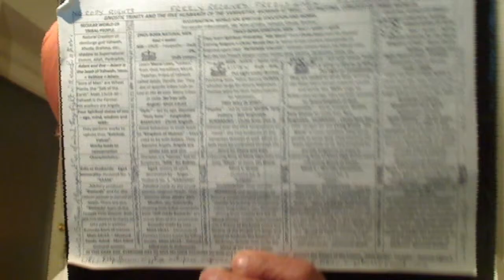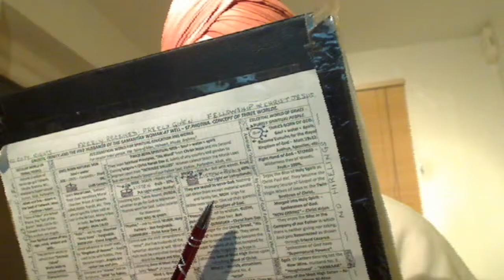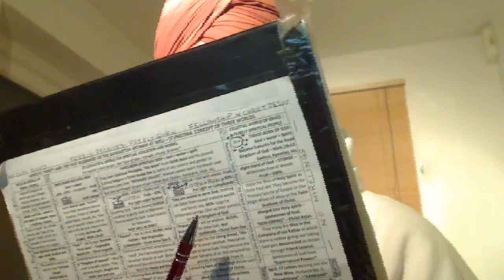Punjabi - Satguru Ram Dass Ji Preaches Gurmukh Sikhs to sing the ..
Punjabi - Satguru Ram Dass Ji Preaches Gurmukh Sikhs to sing the Praises of God that is sweet to your mind as well as heart.
ਆਸਾ ਮਹਲਾ ੪ ॥ ਹਰਿ ਕੀਰਤਿ ਮਨਿ ਭਾਈ ਪਰਮ ਗਤਿ ਪਾਈ ਹਰਿ ਮਨਿ ਤਨਿ ਮੀਠ ਲਗਾਨ ਜੀਉ ॥ ਹਰਿ ਹਰਿ ਰਸੁ ਪਾਇਆ ਗੁਰਮਤਿ ਹਰਿ ਧਿਆਇਆ ਧੁਰਿ ਮਸਤਕਿ ਭਾਗ ਪੁਰਾਨ ਜੀਉ ॥ ਧੁਰਿ ਮਸਤਕਿ ਭਾਗੁ ਹਰਿ ਨਾਮਿ ਸੁਹਾਗੁ ਹਰਿ ਨਾਮੈ ਹਰਿ ਗੁਣ ਗਾਇਆ ॥ ਮਸਤਕਿ ਮਣੀ ਪ੍ਰੀਤਿ ਬਹੁ ਪ੍ਰਗਟੀ ਹਰਿ ਨਾਮੈ ਹਰਿ ਸੋਹਾਇਆ ॥ ਜੋਤੀ ਜੋਤਿ ਮਿਲੀ ਪ੍ਰਭੁ ਪਾਇਆ ਮਿਲਿ ਸਤਿਗੁਰ ਮਨੂਆ ਮਾਨ ਜੀਉ ॥ ਹਰਿ ਕੀਰਤਿ ਮਨਿ ਭਾਈ ਪਰਮ ਗਤਿ ਪਾਈ ਹਰਿ ਮਨਿ ਤਨਿ ਮੀਠ ਲਗਾਨ ਜੀਉ ॥੧॥
In Jesus, we are to be solitary. Much confused Trinity is explained.
Technical help needed to produce T-shirt designs.